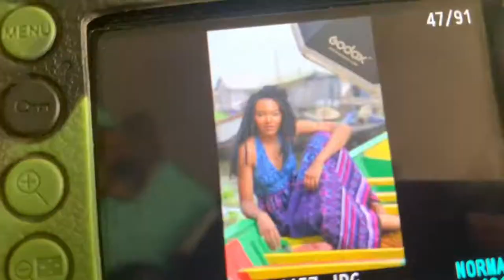GRWM | (Very) soft everyday make up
J'espère que tout le monde va bien !
Je vous montre mon maquillage de tous les jours que vous pouvez réaliser en 10min top chrono.
Léger, simple et naturel ceci sera votre allié pour les journées où il faut des mises en beauté express.

Vous pouvez la joindre sur le 93941565.

◦ AGE: 21
◦ Ville de résidence : Lomé
◦ Intérêts : Lifestyle, beauté, fashion, modeling, voyage